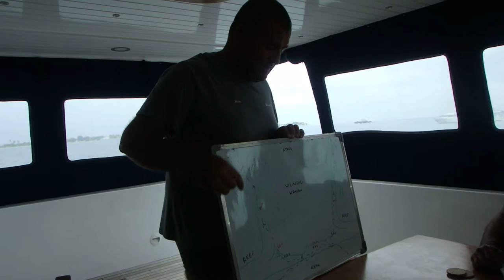P3038573 Safari Buceo Maldivas Hemisferio Sur con Blue Force One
Safari Buceo Maldivas Hemisferio Sur con Blue Force One. Empezar con mantas y terminar con tiburones ballena de noche , añadiendo tiburones en cantidad en los canales , jacks y tunidos. rayas águilas, napoleones , tibus martillo , silky , puntas plateadas e incluso un tigre, leopardo, nodrizas , e incluso un guitarra , pez vela en el azul , asi como fauna endémica como los lima arlequín o los loros gibosos , derivas entre bonitos corales e incontables tortugas verdes , islas locales como Foamulah , playas desiertas , noches estrelladas … el Hemisferio Sur , Addu-Khodhoo, en estado puro  en el Blue Force ONE